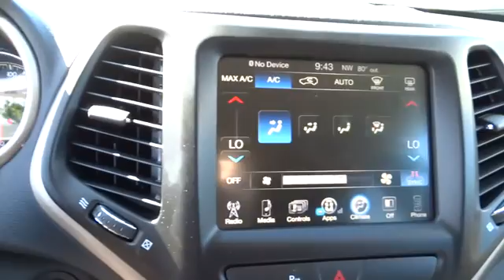2017 Jeep Cherokee Concord, Pleasant Hill, Walnut Creek, Martinez, Pittsburg, CA HW653798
2017 Jeep Cherokee

 4901 Marsh Dr.

Latitude trim, Granite Crystal Met. Clear Coat exterior. Aluminum Wheels, Back-Up Camera, TRANSMISSION: 9-SPEED 948TE AUTOMATIC... SAFETY/CONVENIENCE GROUP, COMFORT/CONVENIENCE GROUP. EPA 29 MPG Hwy/21 MPG City! CLICK ME!KEY FEATURES INCLUDEBack-Up Camera, Aluminum Wheels. Rear Spoiler, Privacy Glass, Steering Wheel Controls, Child Safety Locks, Electronic Stability Control, Bucket Seats, Brake Assist.OPTION PACKAGESCOMFORT/CONVENIENCE GROUP Premium Air Filter, Power Liftgate, SIRIUSXM Satellite Radio, GPS Antenna Input, For More Info Call , No Satellite Coverage, HI/AK, 1-Year SIRIUSXM Radio Service, Passive Entry/KEYLESS-GO, Rear View Auto Dim Mirror w/Microphone, Universal Garage Door Opener, Air Conditioning ATC w/Dual Zone Control, Remote Start System, Power 4-Way Driver Lumbar Adjust, Remote Proximity Keyless Entry, Security Alarm, Power 8-Way Driver Seat, Humidity Sensor, ENGINE: 3.2L V6 24V VVT W/ESS Pentastar, Stop-Start Multiple VSM System, 3.25 Axle Ratio, 700 Amp Maintenance Free Battery, Anti-Lock 4-Wheel-Disc Brakes, Dual Bright Exhaust Tips, GVWR: 5,500 lbs, SAFETY/CONVENIENCE GROUP Exterior Mirrors w/Heating Element, 9 Amplified Speakers w/Subwoofer, Blind Spot & Cross Path Detection, Exterior Mirrors Courtesy Lamps, Exterior Mirrors w/Supplemental Signals, ParkSense Rear Park Assist System, Power Multi-Function Fold Away Mirrors, RADIO: UCONNECT 3C W/8.4 DISPLAY Nav Capable! See Dealer For Details, 6 Month Trial (Registration Required), Uconnect Access, 8.4 Touchscreen Display, Remote USB PortBUY FROM AN AWARD WINNING DEALERAll Pre-owned vehicles go through a stringent 160-point inspection process and come with a standard 60-day/3,000 mile warranty to give you peace of mind that you are buying a quality pre-owned vehicle!Fuel economy calculations based on original manufacturer data for trim engine configuration. Please confirm the accuracy of the included equipment by calling us prior to purchase.